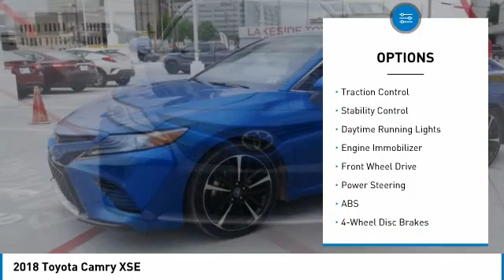2018 Toyota Camry Metairie LA ML19701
2018 Toyota Camry XSE

Lakeside Toyota
3701 North Causeway